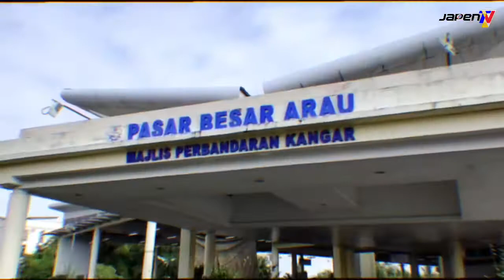5 June 2021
InfoOnWheels Jabatan Penerangan Negeri Perlis

Hebahan Perintah Kawalan Pergerakan (PKP) dan Amalan Pencegahan COVID-19

Tarikh : 5 Jun 2021 (Sabtu)
Lokasi : Sekitar Parlimen Arau